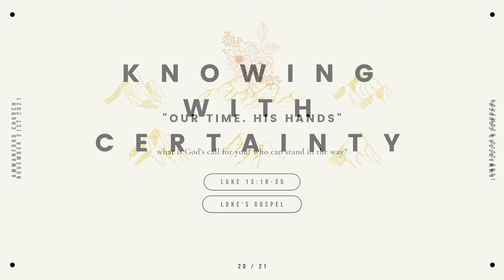Luke 13:18-35 "Our Time. His Hands"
In this weeks sermon, taken from our Sunday Service, Pastor John Perry considers the choice that confronts us all and the future it ushers in. Are we ready to put our time in His hands?